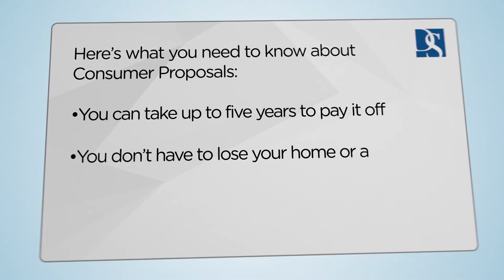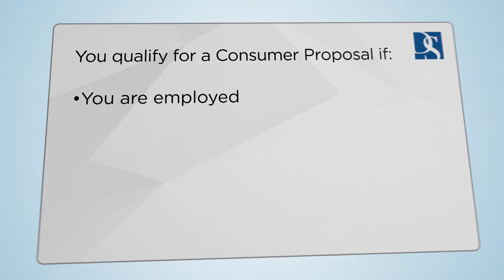RPM Explainer Video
We made this animated explainer video for our client, David Sklar and Associates.

Explainer videos can get a complex idea or message to customers in a simple, playful way.